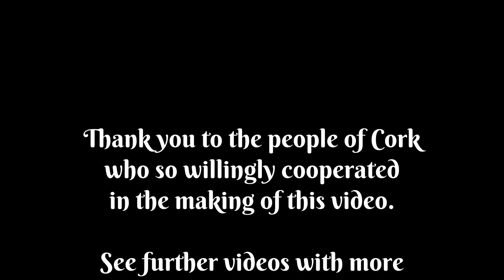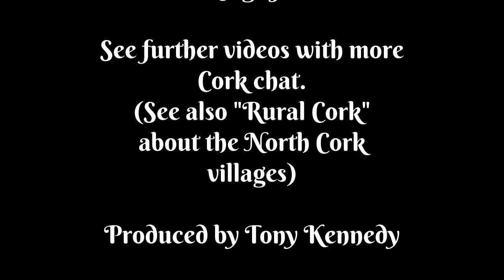Chatting on the streets of Cork at Xmas (part 1)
chatting in the doorways, chatting in the library to an old man sheltering from the cold,- he is from Casablanca, but its ok because he has his free pass,- chatting to the street singers...